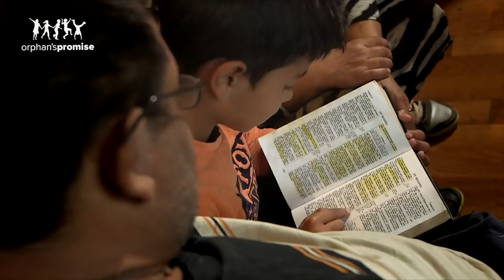November 6, 2018 | Tuesdays With Terry | Orphan's Promise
Vitalik is one of the only members of his impoverished family without a disability who is able to work, so he works hard. It's not until he lays his head down for bed each night that his dreams come to life.